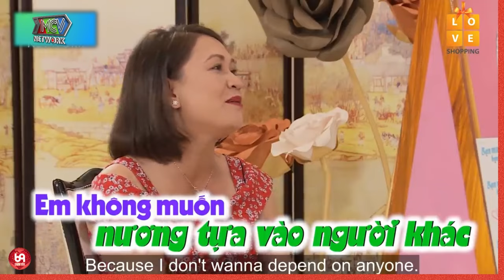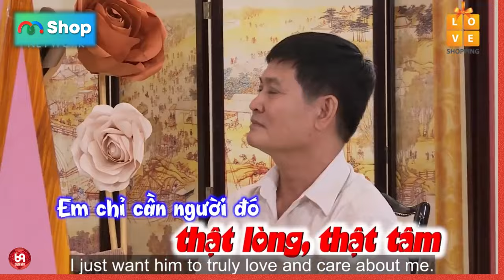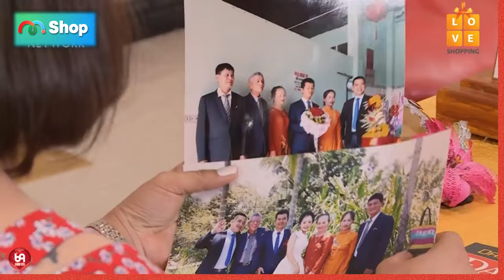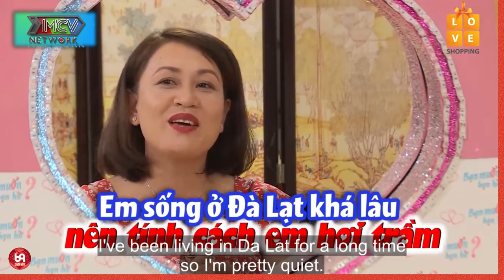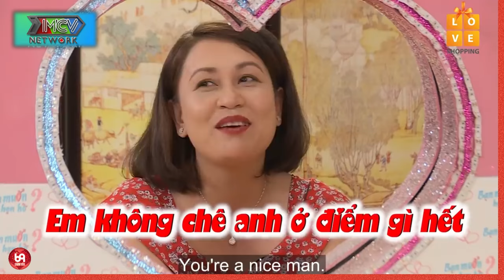Nàng cười tít mắt khi được chàng U60 tấu hài về mình !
HAT_121
69 Cách Yêu là trang cập nhật những chương trình hẹn hò, ghép đôi, mai mối hot nhất hiện nay BẠN MUỐN HẸN HÒ, HẸN ĂN TRƯA, VỢ CHỒNG SON, YÊU LÀ CƯỚI, MAI MỐI CÙNG NGƯỜI LẠ